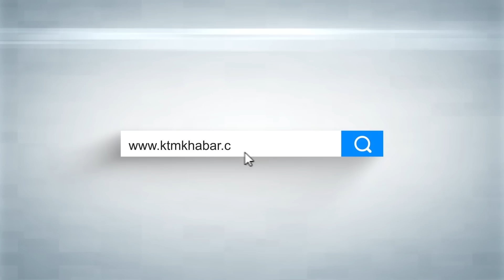पिक प्वाइन्टलाई ऐतिहासिक सफलता, स्कूलकी छात्रा डिना थापाले ल्याइन् जिपिए ४ । ktmkhabar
पिक प्वाइन्टलाई ऐतिहाशिक सफलता, स्कूलकी छात्रा डिना थापाले ल्याइन् जिपिए ४ ।

Guest:
Dina Thapa & Binaya Shrestha

Host:
Shyam Karki

Camera:
Ram Karki